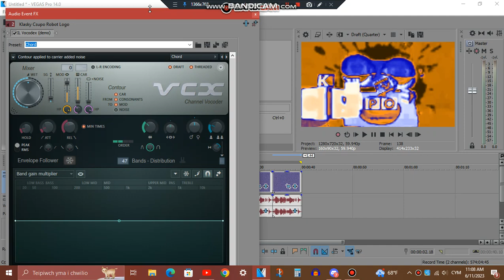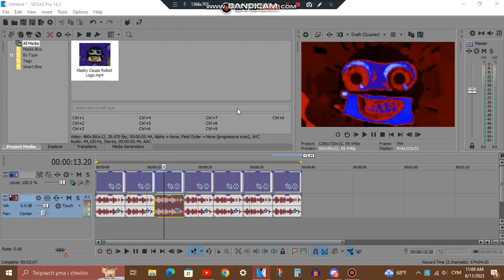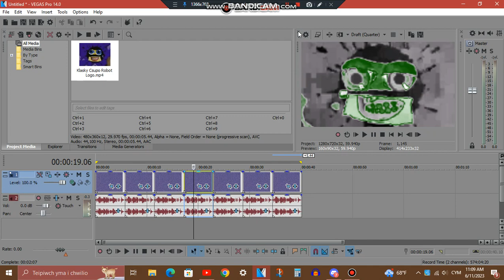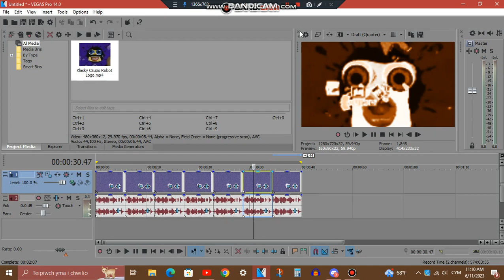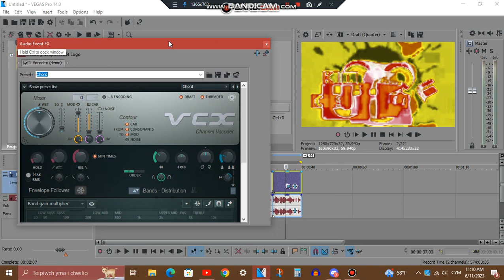How to make RWD's 7 Throwback Names Chorded Effects